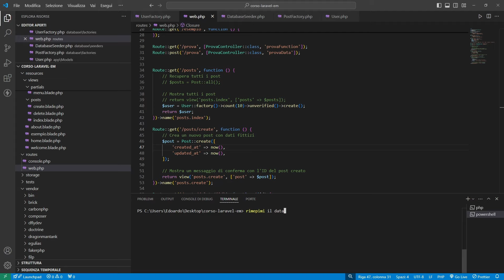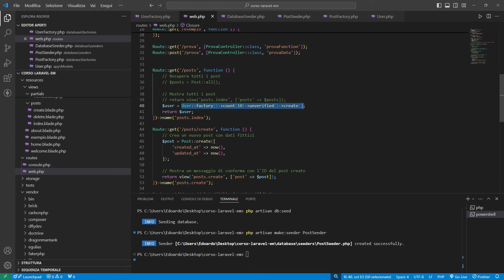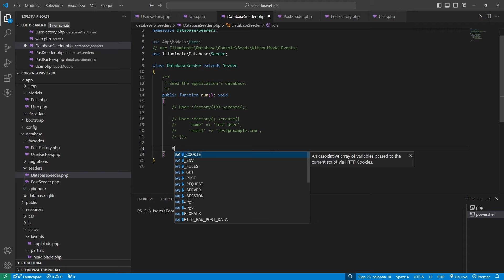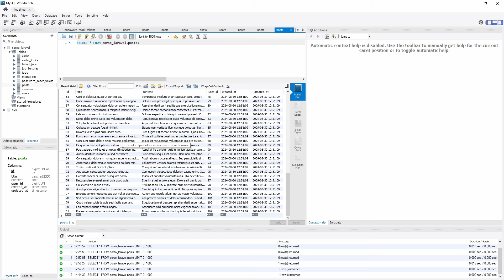Seeder - Corso Laravel Italiano Lezione 13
💻 Corso API Laravel

Episodio 13 del corso Laravel completo in italiano gratis. In questo video impariamo a usare i seeder per popolare il database con dati di test. Ti mostrerò come creare e gestire seeder per automatizzare la generazione di dati in fase di sviluppo.

📚 ► Consigli per libri e postazione da lavoro: